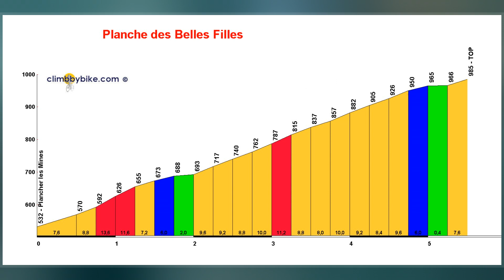La Planche Des Belles Filles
La Planche des Belles Filles  is a ski station in the Vosges Mountains, in France. It is located in the Haute-Saône département. Since 2012, the climb to the summit has been used several times during the Tour de France cycle race.